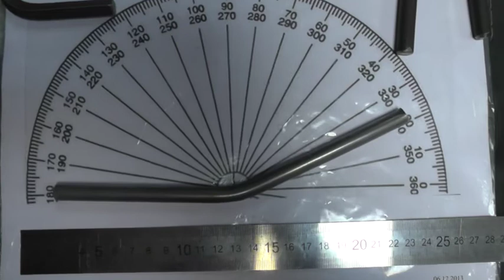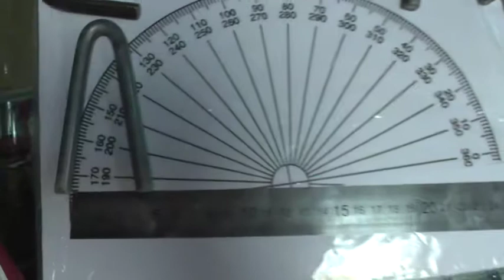Gold Nail IronMind Pads 25 degrees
Всё смотрите сами.Никто в одной защите в мире голд не складывал,НИКТО.